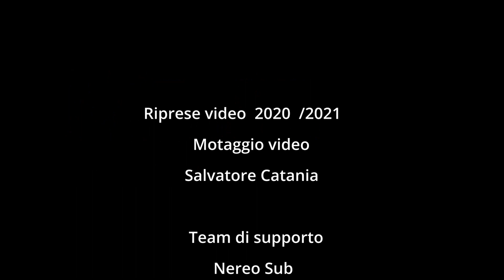Immersione tecnica Spotorno " I Maledetti "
Immersioni - Diving - Bergeggi - Spotorno -Noli  - Liguria -Biologia- fotografia sub - esplorazione subacquea - trimix -XR- TXR. -  Immersione tecnica - rebreather
In breve ,una delle quattro cigliate denominate "I MALEDETTI" .
Questo appellativo, dato dai pescatori per affermare il fatto che è un luogo impervio, dove spesso diventava difficile recuperare i tramagli calati per la pesca.